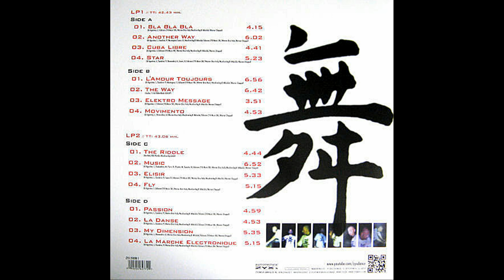Gigi D'Agostino – My Dimension [Vin. LP, EUR 2012]